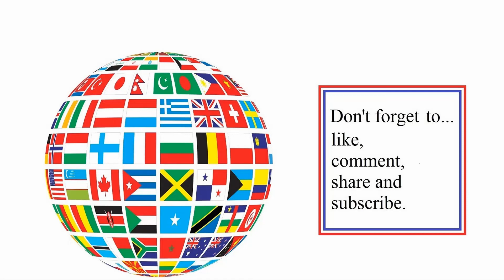Endor (attacking & defending) in Battlefront II (2017 version)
Endor (attacking & defending)  this time round.

There is a Battlefront II (2017) playlist on this channel if you are interested.

Remember: There are playlists also.